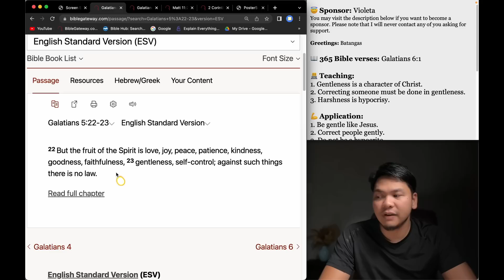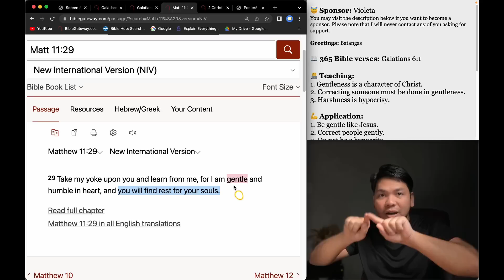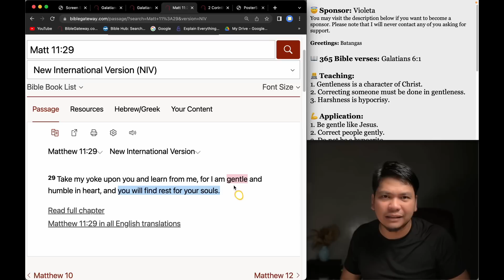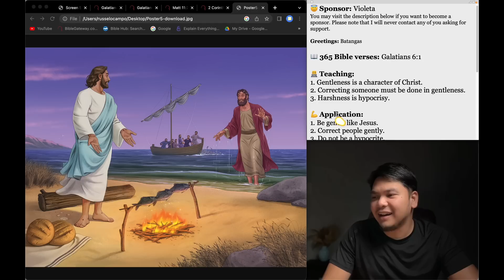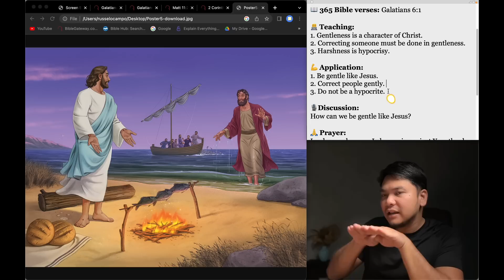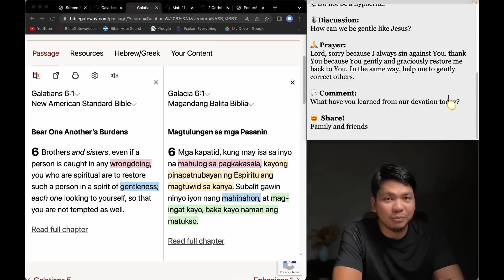April 24: Galatians 6:1 / 365 Bible Verses Everyone Should Know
Hello there!

Please choose one of the three options:
1. I want to donate (any amount) and get a copy. 😇
2. I want to pay 20 pesos contribution and get a copy. 🥰
3. I want to have a copy, absolutely free! 😀

Please send me your detail to receive your ebook:

Name:
Mobile:

You may visit the description below if you want to become a sponsor. Please note that I will never contact any of you asking for support.

Greetings: Batangas

📖 365 Bible verses: Galatians 6:1

👨‍💻 Teaching:
1. Gentleness is a character of Christ.
2. Correcting someone must be done in gentleness.
3. Harshness is hypocrisy.

💪 Application:
1. Be gentle like Jesus.
2. Correct people gently.
3. Do not be a hypocrite.

🎙Discussion:
How can we be gentle like Jesus?

🙏 Prayer:
Lord, sorry because I always sin against You. thank You because You gently and graciously restore me back to You. In the same way, help me to gently correct others.

5 am,
5 am daily devotion,
Russel Ocampo,
Russell Ocampo,
Daily devotion,
Daily bread,
Daily Bible,
Everyday Devotion,
Bible study,
Araw-araw,
Everyday,
Jesus,
Christianity,
Spiritual Life,
Christian Life,
Grow in the faith,
Prayer,
Preaching,
Tagalog,
Filipino,
Day by day,
CCF,
VCF,
JIL,
Jesus is Lord,
Born-again,
Christian devotion,
Bible Devotion,
Preaching,
Sermon,
Biblia,
Bible,